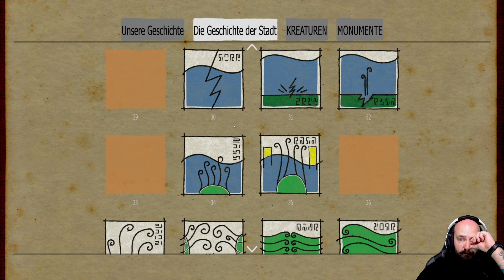Submerged #07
Submerged
Let's Play Submerged
Submerged Hidden Depths
Let's Play Submerged Hidden Depths
Adventure
Indie Game
Jump ’n’ Run